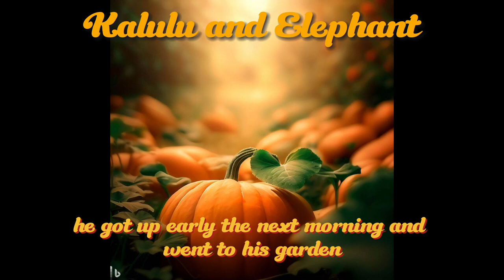Zambian Folktales|Kalulu and Elephant Part 1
Zambian Folktales|Kalulu and Elephant